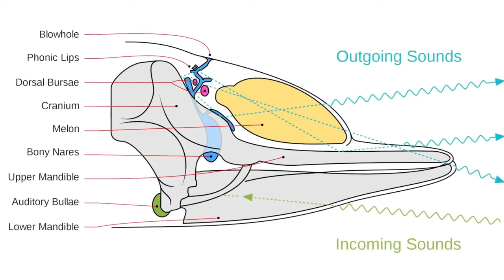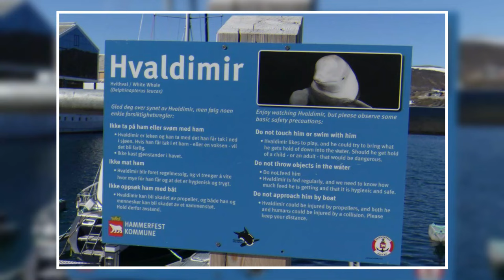Beluga Whale | A Marine Animal That Acts Most Like Humans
When you're exploring the ocean's vast array of characters, you might not immediately think of beluga whales.
But let me tell you about Mila, a beluga whale who became a legend for her heroic actions.
This story takes place in Harbin, located in northeastern China, where a diver named Yang Yun found herself in a frightening situation during a diving competition.
The goal was simple but tough: dive to the bottom of a very cold, 20-foot-deep pool without any equipment and try to stay as long as possible.
This pool was home to beluga whales, including our hero, Mila...

In today's video we look at Beluga Whale | A Marine Animal That Acts Most Like Humans.
Keep watching to see more on beluga whale facts, beluga whales and humans, as well as interesting behaviors on how they could speak like a human. In this video, we will feature some interesting stories for those unique beluga whales:
- Noc, a whale's sounds had a similar beat to human talking ,  "Who told me to get out?" .
- Lugosi, a beluga whale produced sounds resembling those of a young child speaking.
- Hvaldimir, a beluga with a story that could be straight out of a spy movie.

Inspired by National Geographic, Real Science, BraveWilderness, Animalogic, BBC Earth, and BEASTERS.

Inspired by Beluga Whale That Saved A Diver's Life

Inspired by Beluga whale saves girl's phone

Inspired by See Hundreds of Beluga Whales Gathering in the Arctic | Nat Geo Wild

Inspired by Beluga Whales of the Mystic Aquarium | JONATHAN BIRD'S BLUE WORLD

Inspired by Funny Kids at the Aquarium | Girl SPOOKED By A Beluga Whale!

Inspired by Bella the Beluga Whale Gives Birth | NowThis